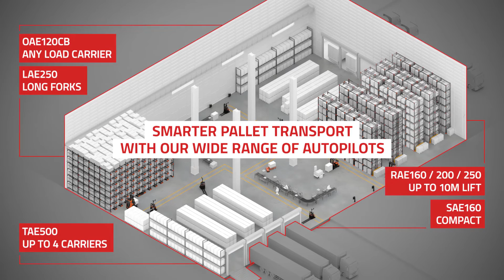Automated pallet transport with Toyota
Automated warehouse trucks guarantee fast and safe horizontal transport of pallets, particularly suited to handle repetitive long-distance transport. This way your warehouse staff can handle more value-added and complex tasks instead, while the Autopilot range from Toyota guarantees a smooth and lean workflow. The Autopilots can be equipped with Lithium-ion batteries for auto charging, meaning the trucks can charge in between tasks without the need of personnel or charging rooms, making it fully automated.